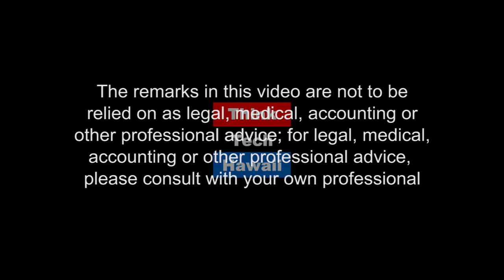Fast Charge Innovation for EV Tech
Tune in for Power Up Hawaii where Raya Salter welcomes Christopher Kinkaid to talk about his book "Fast Charge" and innovative car charging technology that will revolutionize the electric vehicle experience.